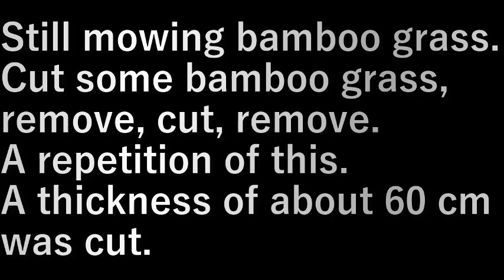村民農園笹刈り4 Villager's farm bamboo grass cutting 4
まだ笹刈り。

笹を少し刈り、どけ、刈り、どけ。
これの繰り返し。

60cm程度の厚みが刈れた。

Still mowing bamboo grass.

Cut some bamboo grass, remove, cut, remove.
A repetition of this.

A thickness of about 60 cm was cut.

設備屋の適当田舎暮らし